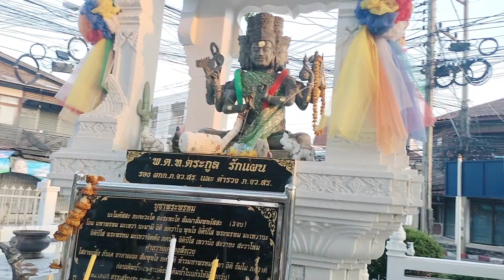พื้นที่ศักดิ์สิทธิ์ เมืองสุรินทร์ จังหวัดสุรินทร์